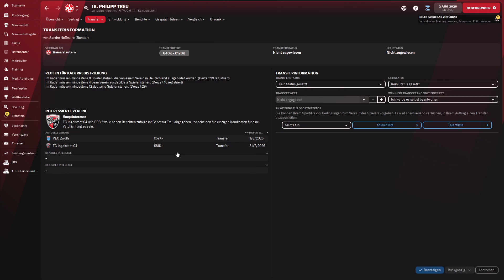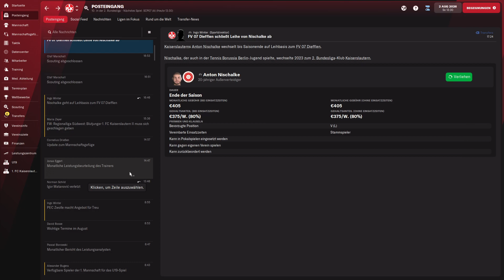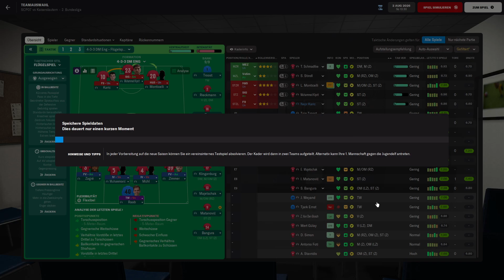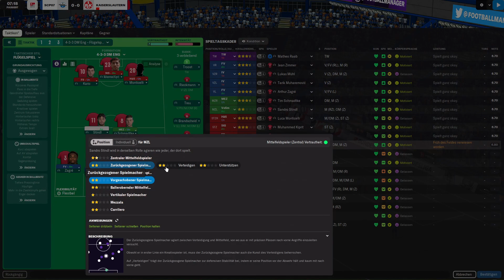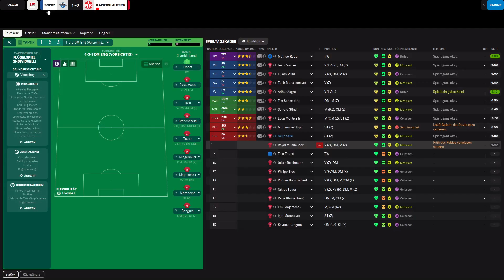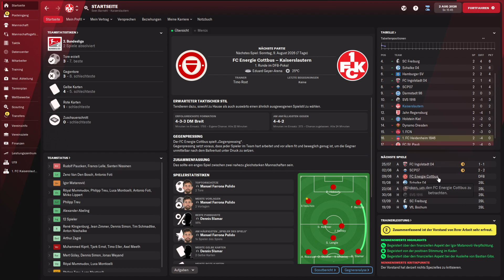Football Manager 22 #13 vs. SC Paderborn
Saison 26/27 - 2.Spieltag vs. den SC Paderborn (A)